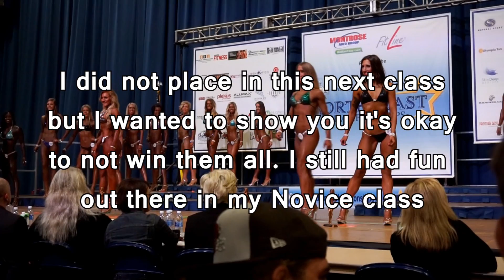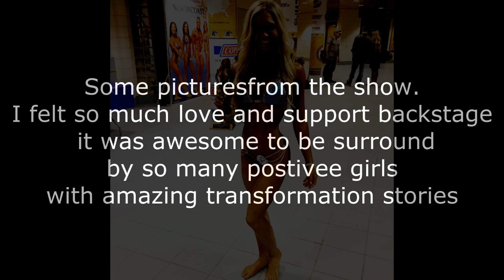Bikini Show Day (Part 2) Finials, Cookies and Trophies / Bikini Prep EP20